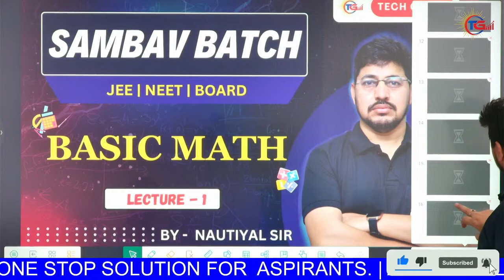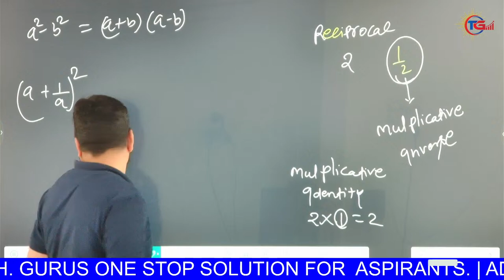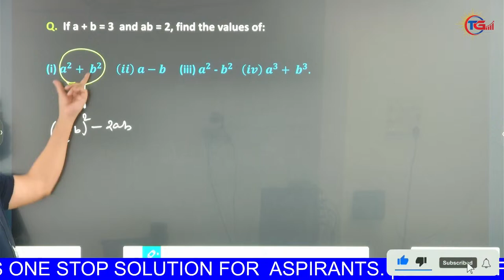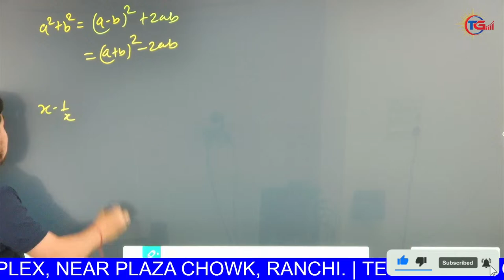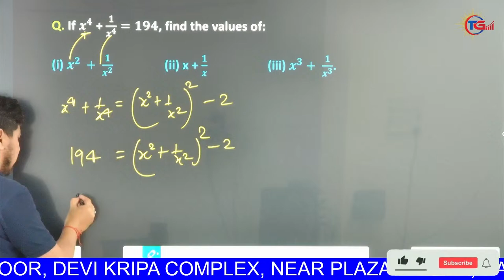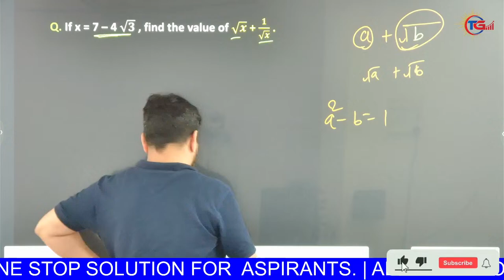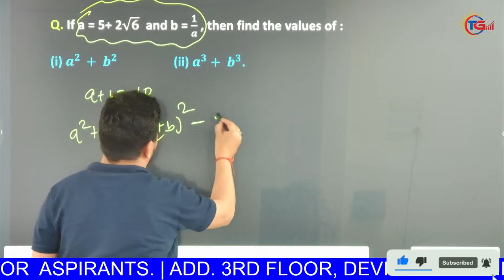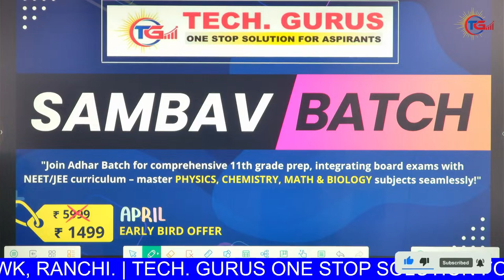BASIC MATHEMATICS | Lecture - 1 | SAMBAV BATCH | JEE | NEET | BOARDS | CLASS 11th | BY NAUTIYAL SIR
Welcome, future mathematicians and SAMBAV batch students! Dive into the world of Basic Math with the esteemed Nautiyal Sir from TECHGURUS. Whether you're gearing up for JEE, NEET, or your Class 11 board exams, this lecture is designed to lay a strong foundation for your mathematical journey.

Nautiyal Sir introduces the fundamentals of Basic Math in Lecture 1 of the SAMBAV batch, covering essential topics, practical examples, and problem-solving techniques to help you grasp mathematical concepts with ease. From understanding arithmetic operations to mastering algebraic expressions, this lecture equips you with the skills needed to excel in math.

🔥 What to Expect:
* Comprehensive overview of Basic Math and its significance in building a strong mathematical base.
* Understanding arithmetic operations, algebraic expressions, and fundamental mathematical concepts.
* Practical examples and problem-solving strategies tailored for JEE, NEET, and Class 11 board exams.
* Insider tips and tricks from Nautiyal Sir to enhance your understanding and performance.

At TECHGURUS, we're committed to providing quality education that empowers students to succeed in their academic pursuits.